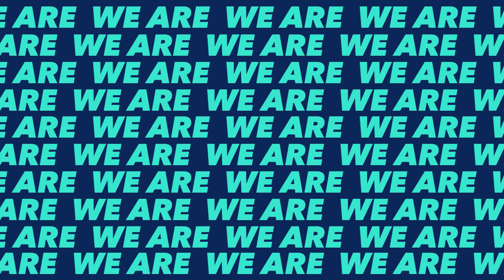We are Latecoere [#6] with Paul (Design Tool Developer)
As a nature lover and aerospace enthusiast, Paul takes great pride in developing design tools that help make Latecoere a more eco-responsible company. Hear him talk about his work & life experience within the design office, and what sounds like the beginning of an inspiring journey!

Video: Latecoere - Brand & Communications
Production: Motion Palace
Realisation: Yokwé Films